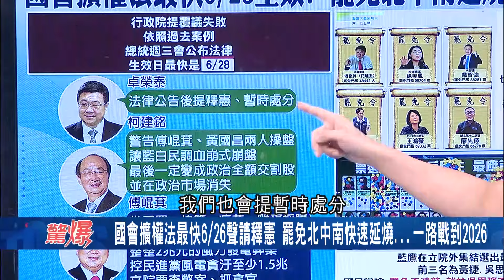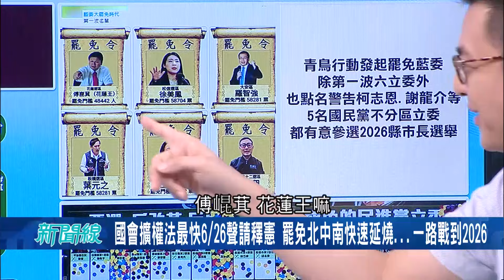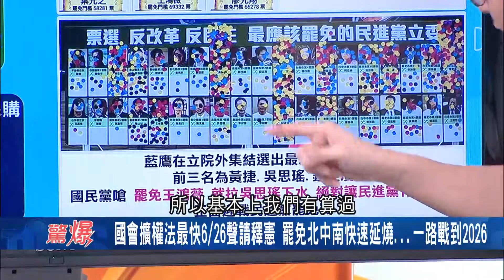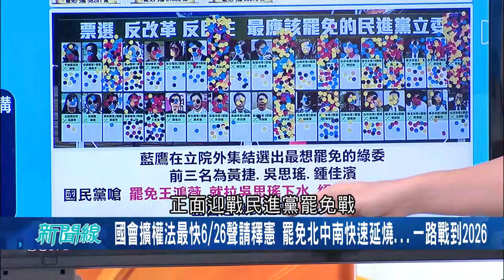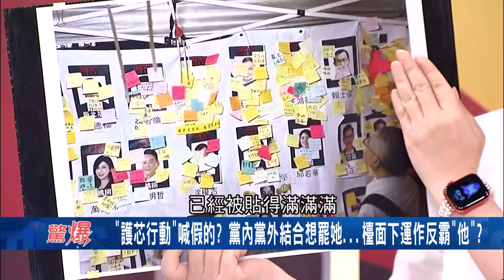【精華】護芯行動喊假的? 簡舒培嗆:徐巧芯不敢來 直言護芯行動「是徐巧芯操作」 連自家人都不挺 台中F4搶割稻尾 遭藍營里長打臉│呂惠敏主持│【驚爆新聞線】20240624│三立新聞台